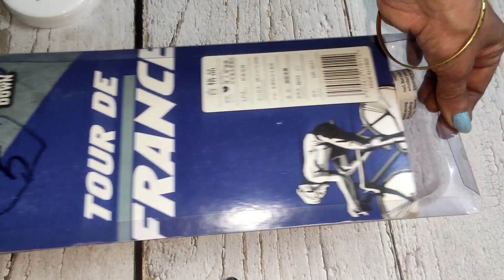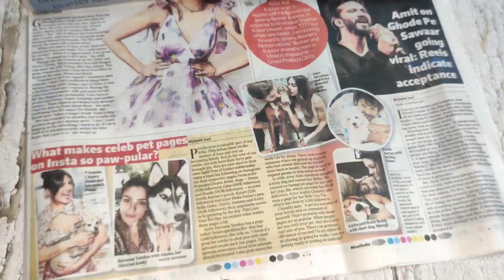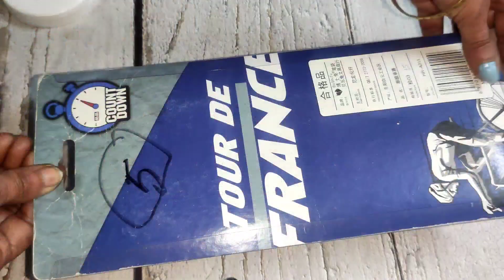हर घेरलू महिला बचा सकती है घर के हज़ारो रुपए ,इन tips को जानने के बाद useful टिप्स सेविंग टिप्स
zero budget no cost organisation hacks free kitchen tips best from waste money saving ideas #

kitchen tips useful ideas home decor nk cost organisation